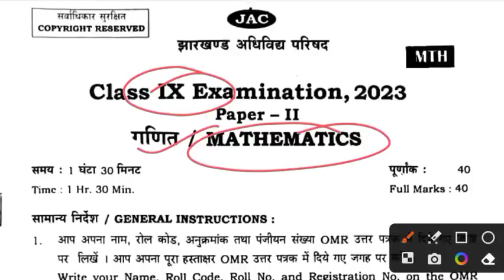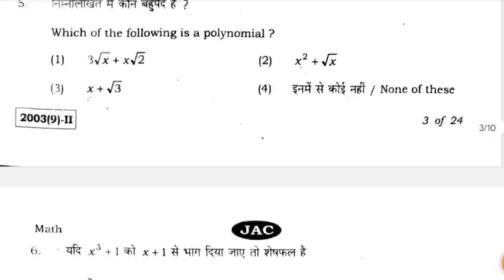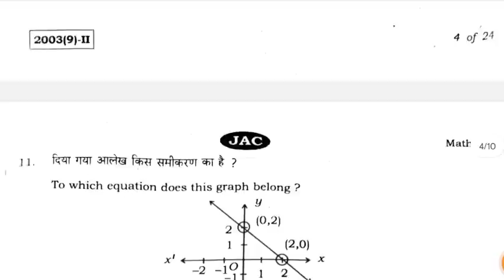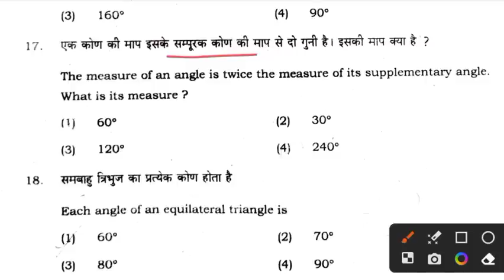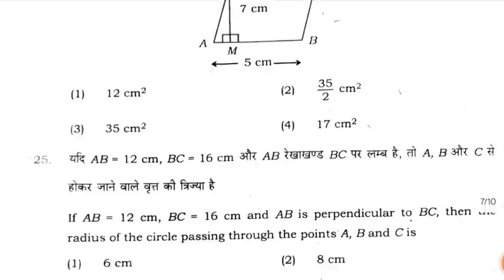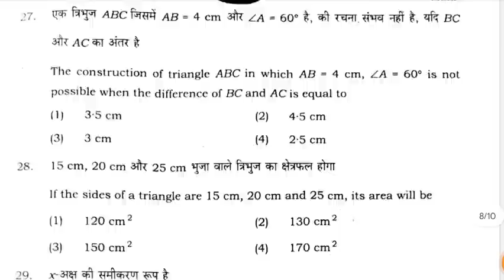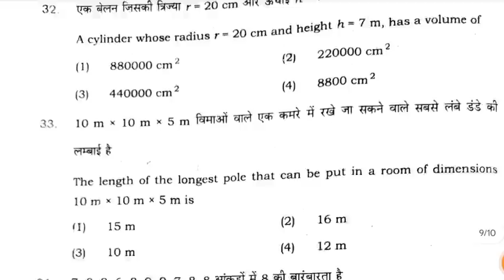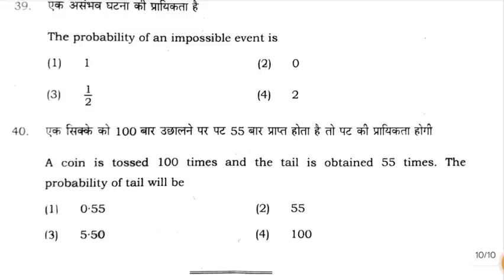Jac Class 9 Math Final Exam Question 2023 | Class 9 Math Final Exam Question Paper Jac Board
in this video -:
12 अप्रैल : Class 9 Math Question Paper 2023 | Jac Board Class 9 Math Important Question 2023
jac class 9 model question paper 2023. class 9 ka model paper 2023
jac class 9 model question paper 2023 super concept classes 9th class
class 9 board exam question paper 2023 9th class Math paper set 1 2023
class 9 Math annual exam paper 2023
class 9 objective question 2023
9th class Math sal question paper 2023
class 9 exam paper 2023 exam winner class 9
study 24 jharkhand 9 class ka exam kab hoga 2023 jharkhand board
class 9 model set 2023 9 class model paper 2023
9th class hindi
9th class Math naner
9 class model paper 2023
9th class hindi
9th class Math paper 9th class model paper 2023
class 9 jac board model paper 2023
class 9 jac board question paper 2023
class 9 ka model paper 2023 jac board class 9 ka paper 2023
class 9th board exam 2023 9 class Math paper 2023
9 class ka Math
9th class important question 2023
class 9 model paper 2023 Math class 9th ka Math ka paper 2023
hds tutorial class 9 Math ka model paper 2023
jac board class 9 model question paper 2023
class 9 model paper 2023 jac board class 9th board exam 2023
9 class Math paper 2023
9 class ka hindi
9th class important question 2023 class 9 model paper 2023 hindi
class 9th ka Math ka paper 2023
hds tutorial class 9
Math ka model paper 2023
jac board exam 2023 model question paper Model paper 2023 class 9